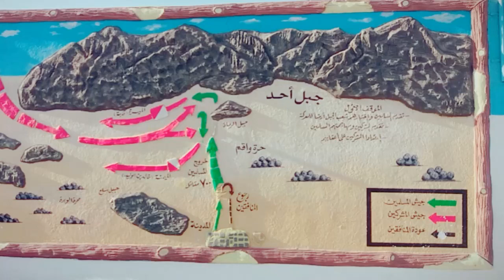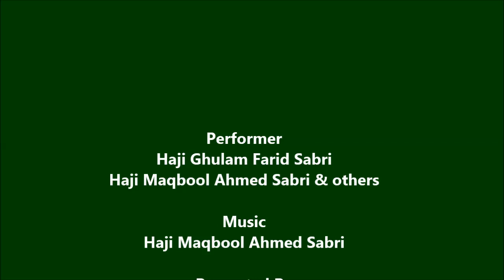Sabri Brothers - Dyare Mustafa Mein Agaya - Another Taraz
Sabri Brothers - Dyare Mustafa Mein Agaya - Another Taraz With Madinah Sharif Drone Footage